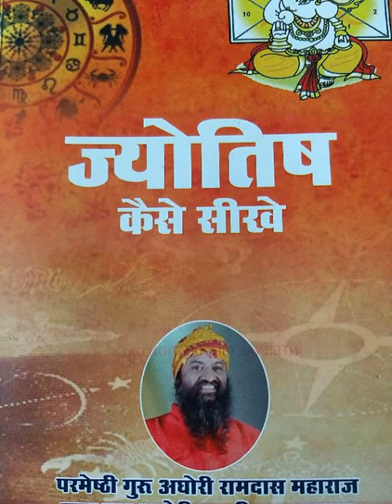बच्चे उत्पन्न क्यो नही होते यदि चन्द्र ग्रह खराब हो तो ? स्त्री का श्राप रहता है ? उपाय व पूजा